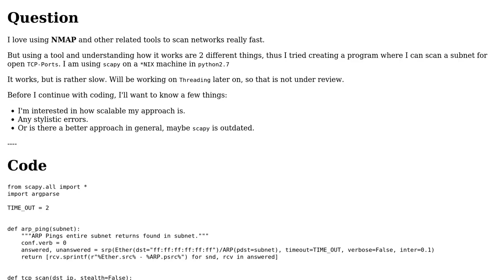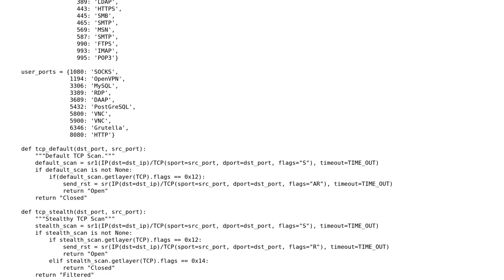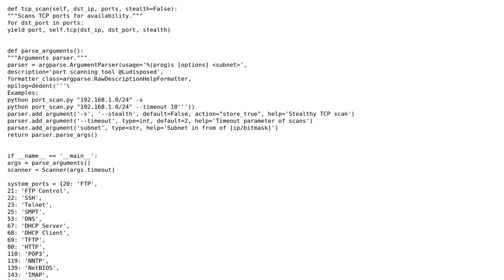Python scapy - TCP port scan of subnet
With thanks & praise to God, and with thanks to the many people who have made this project possible! You are responsible for your own actions.